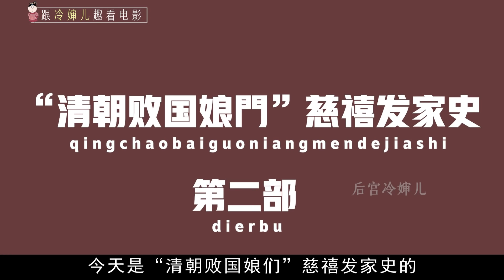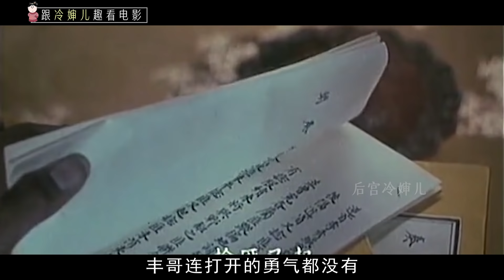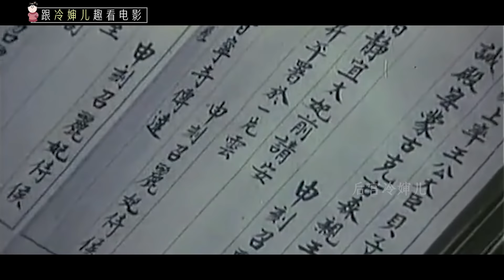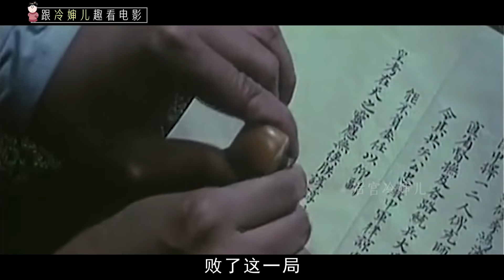童年没看懂的考古清宫片，慈禧由爱生恨，竟然把情敌这样处理/刘晓庆&梁家辉《垂帘听政》【后宫冷婶儿】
我们制作的所有视频都是以电影或纪录片形式呈现的作品，绝对不包含成人内容！《後宮甄嬛傳》官方正版全集線上看請到GTV八大劇樂部 1983年刘晓庆&梁家辉《垂帘听政》
这部剧虽然是83年的，但是竟然觉得很好看欸，剧情很丰富而且演员颜值用现在的审美眼光来说也是很好看的，都是年轻又漂亮，还是比较正的故事，蛮有意思，就是没想到原来刘晓庆真的是慈禧专业户，年轻时候演青年慈禧，老了演老年慈禧[捂脸]是长得太像慈禧了嘛
童年没看懂的考古清宫片，慈禧由爱生恨，竟然把情敌这样处理/刘晓庆&梁家辉《垂帘听政》